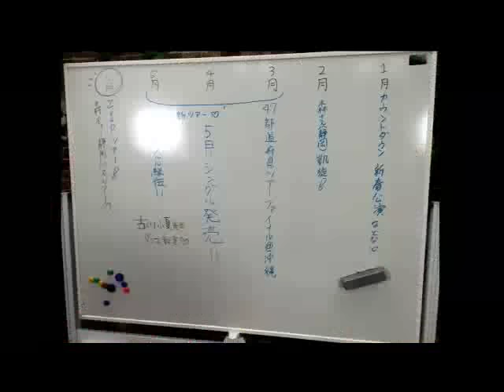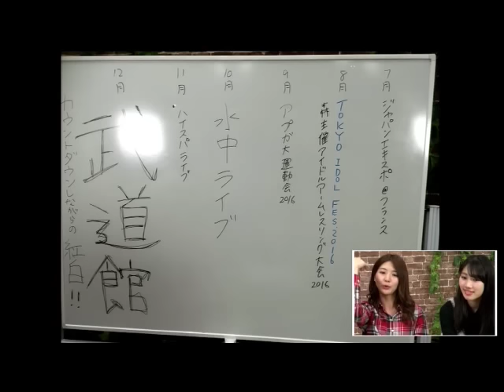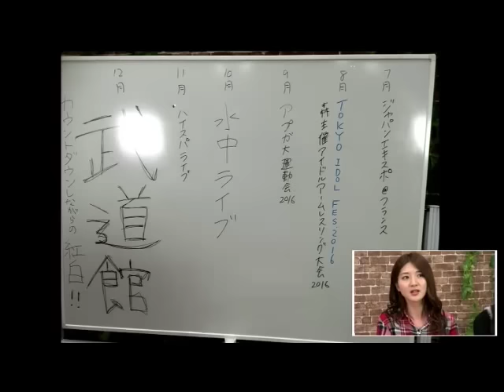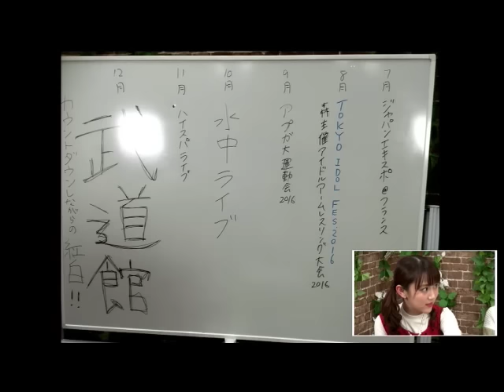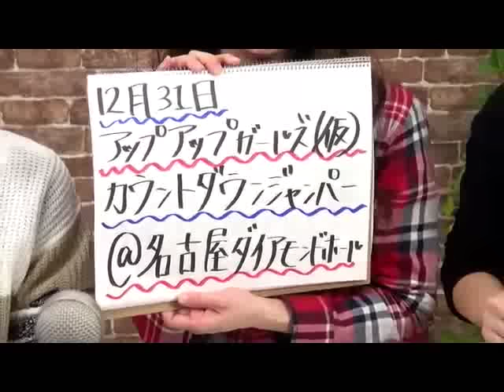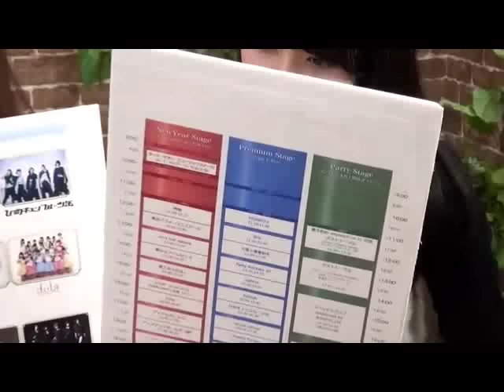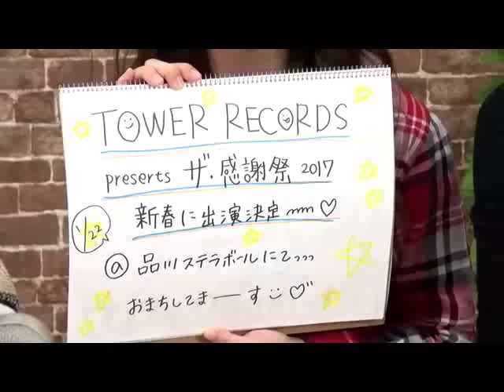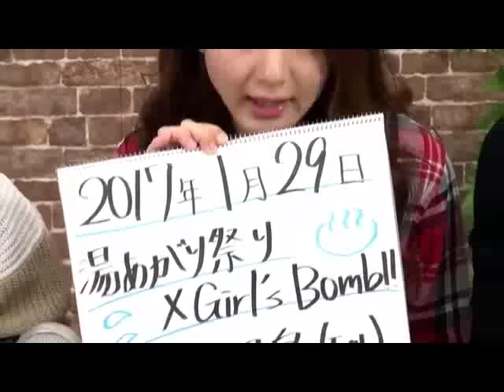Showroom 「アップアップガールズ（仮）の戦場（仮）」 Vol.130 UP UP GIRLS kakko KARI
DeNAが運営するShowroomにて毎週火曜日22時～23時にレギュラー配信中！「アップアップガールズ（仮）の戦場（仮）」